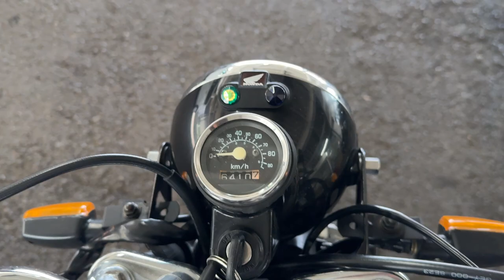エイプ100 2006年 中古車 バイクショップ名:エナジーモータースタイル 昆陽店